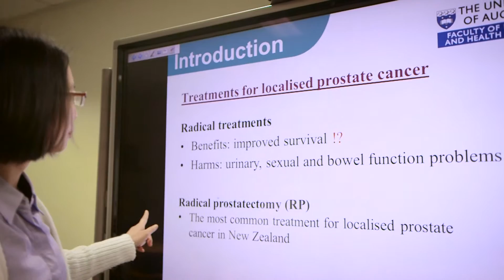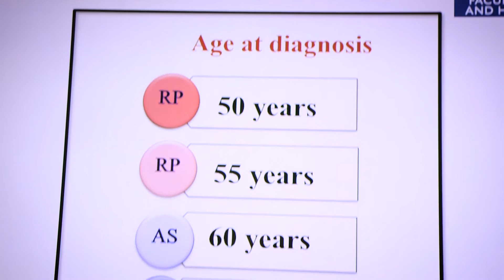Dr. Chunhuan Lao - (the) KuDos 2015 Waikato Science Excellence Awards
(the) KuDos 2015 Waikato Science Excellence Awards
Hamilton City Council Medical Science Award
Finalist: Dr. Chunhuan Lao, Waikato Clinical Campus, The University of Auckland!